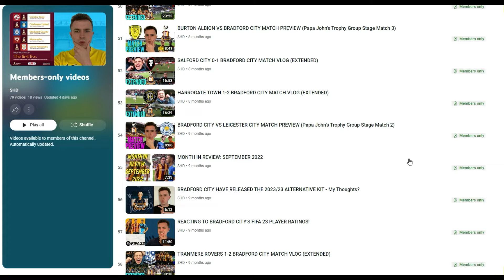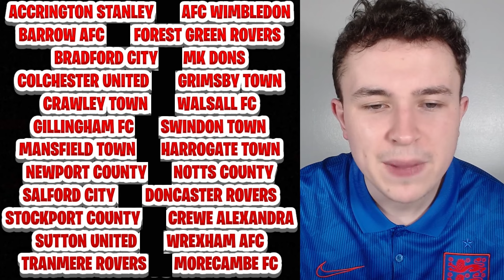BRADFORD CITY VS MK DONS MATCH PREVIEW | GAME WEEK 32 LEAGUE 2 SCORE PREDICTIONS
Score Predictions?